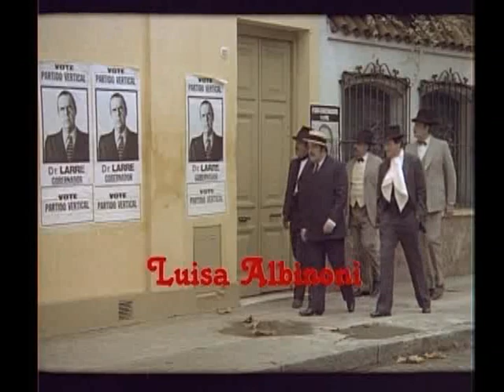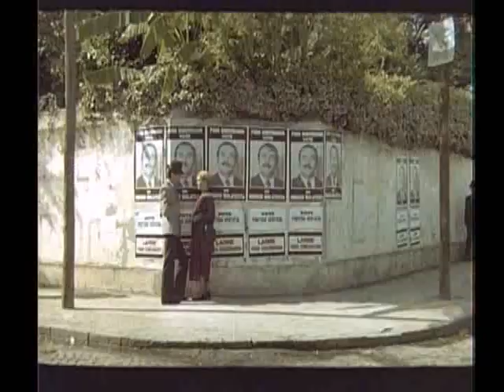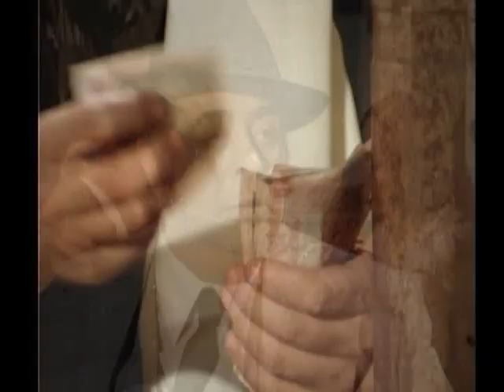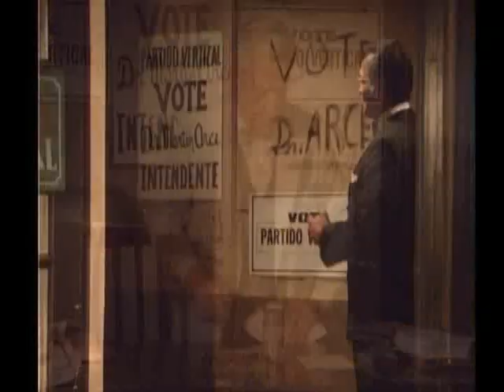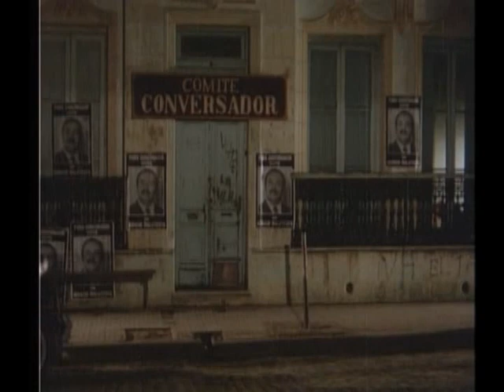Alberto Olmedo y Jorge Porcel - Las Mujeres son Cosas de Guapos - 1981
Ambientada en la década de 1930, Rufino (Alberto Olmedo) y Jacinto (Jorge Porcel) son dos peones rurales que trabajan para el caudillo Ignacio Malatesta (Javier Portales), quien busca llegar al poder a través del fraude. Cuando el enemigo político de Malatesta, Adolfo Gustambide, es asesinado, la novia de este, Mercedes (Susana Giménez), decide buscar al asesino y cobrar venganza. Para buscar pistas se hace pasar por una prostituta llamada Yvonne, y en el burdel conoce a "La mendocina" (Moria Casán), que trabaja para hacer frente a la crisis económica que vive su padre productor de vino y recuperar un documento que Malatesta tiene sobre esa propiedad. Cuando ellas conocen a Rufino y Jacinto deciden utilizarlos para conseguir información y lograr sus metas.

NOTA: Dentro de la extensa saga de películas protagonizadas por la dupla Olmedo y Porcel, esta es la única cuya trama está ambientada fuera de época.

Reparto
Alberto Olmedo. Rufino Tereso
Susana Giménez. Mercedes
Jorge Porcel. Jacinto Busarda
Moria Casán. "la mendocina"
Javier Portales. Ignacio Malatesta
Rodolfo Ranni. Funes
Coco Legrand. chileno
César Bertrand. Nicolas
Luisa Albinoni. Rosina
Augusto Larreta. dr. Ramon Larre
Alberto Irízar. Mendieta
Pepita Muñoz. Lulú
Délfor Medina. Roque
Gloria Montes. madama casa de cinco pesos
Gloria Ugarte. Elvira, madre de Adolfo Gustambide